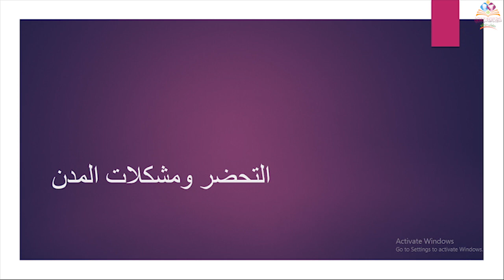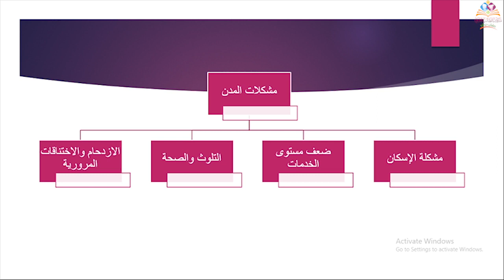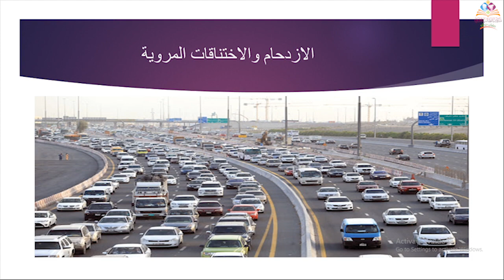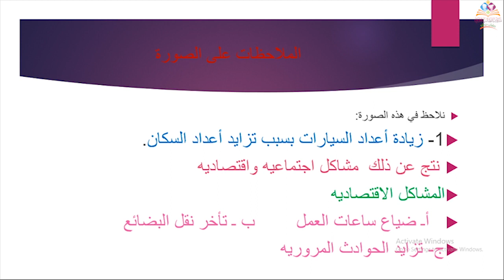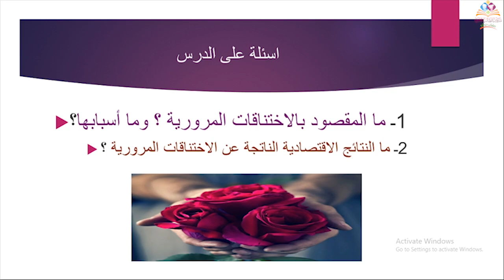الصف السابع الدراسات الإجتماعية (درس التحضر) ٢٣ مارس